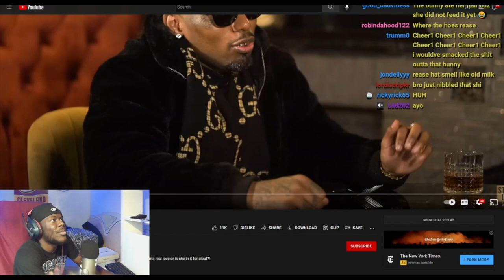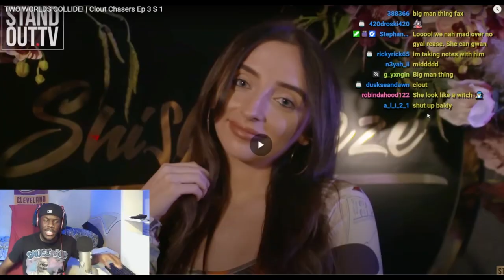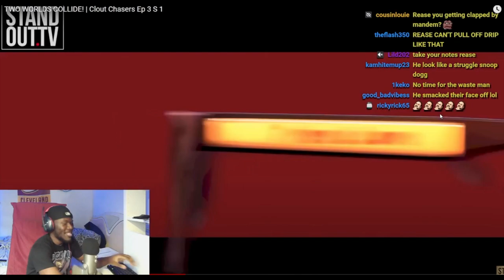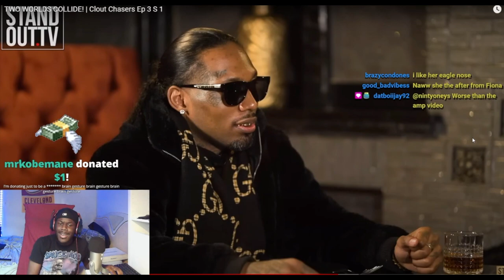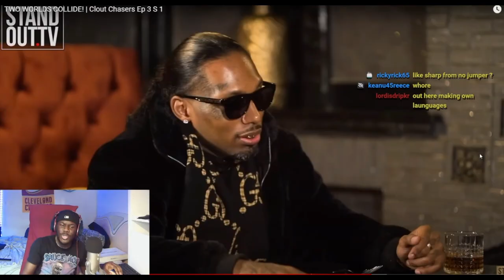CASTILLO IS STILL LOOKING FOR LOVE!! REASE REACTS TO THE SHOW CLOUT CHASERS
•Comedy
•Memes
•Reactions
•Vlogs